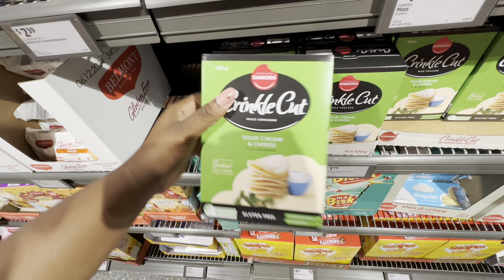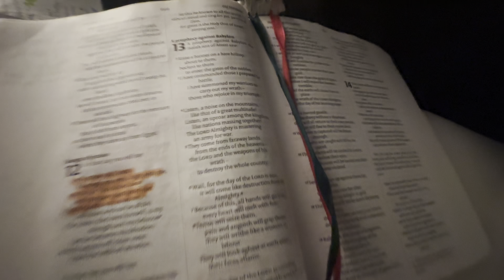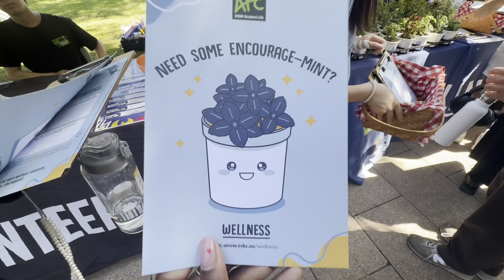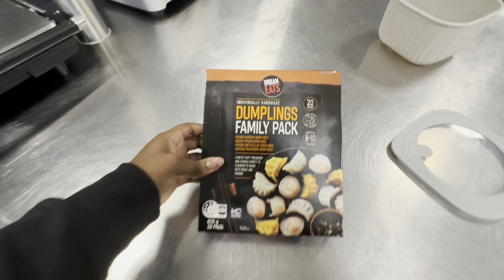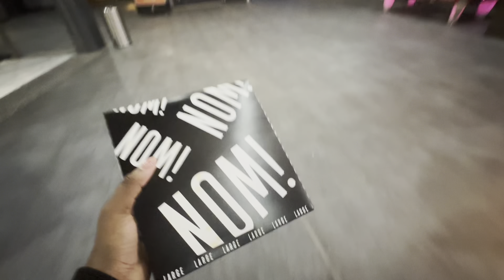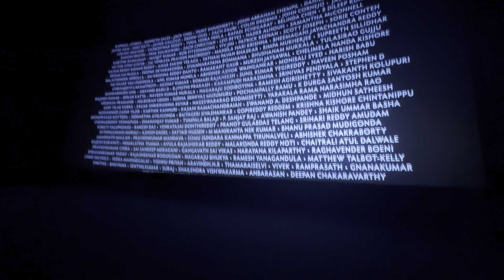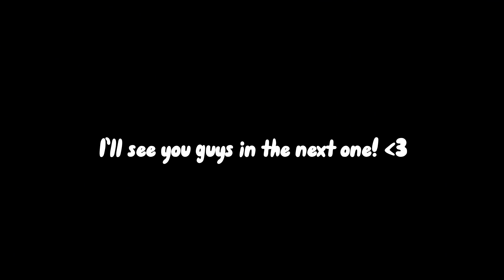STUDY ABROAD UNI VLOG🇦🇺 | first week of uni, shopping, classes, events, campus tour, night walks!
hey everyoneee!! WELCOME back to another weekly vlog in my life🩶 this week I take you through my first week of school - study abroad edition at UNSW…

- grace 🦘🧉🪃📓

˗ˏˋ ★ ˎˊ˗

Socials!

˗ˏˋ ★ ˎˊ˗

* hey, im grace, a third year uni student! Love vlogging, mangos and boba :)

˗ˏˋ ★ ˎˊ˗

Keywords!
University student, study abroad, exchange student, australia, Toronto, food, eats, bbq, relaxation, back to school, university, UNSW, shopping, classes, studying, campus

Hashtags!

* I own no rights to any of the songs lol!